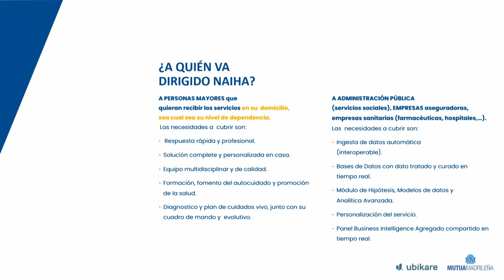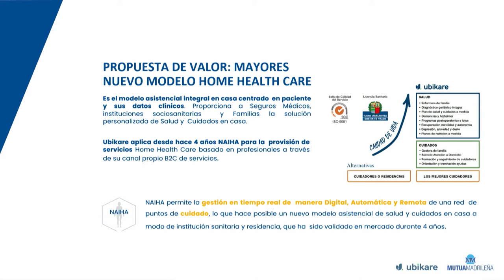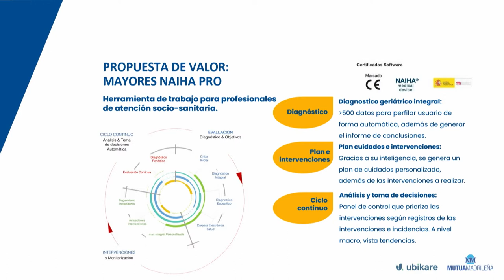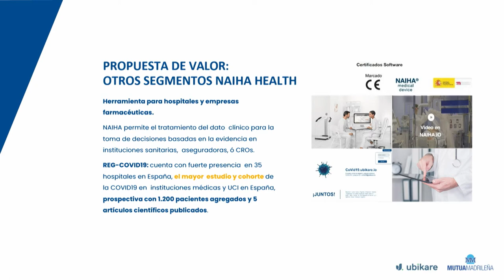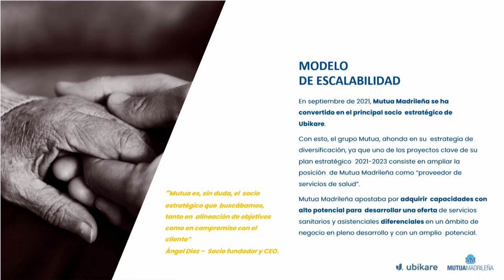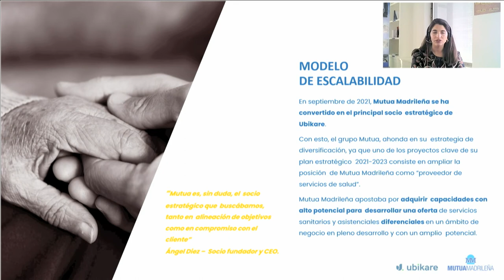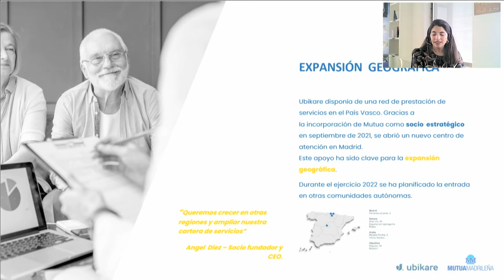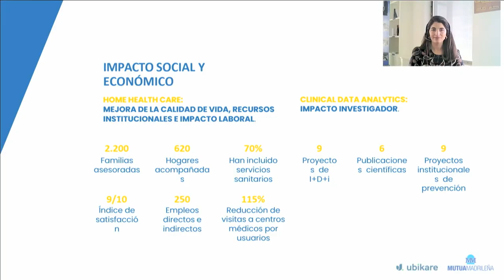UBIKARE-NAIHA - Nerea Amenabar (UBIKARE), Teresa Claveria (MUTUA MADRILEÑA). FR